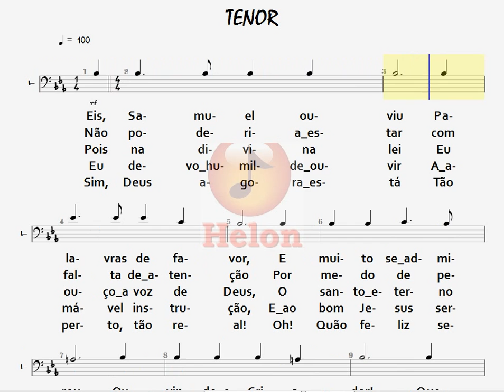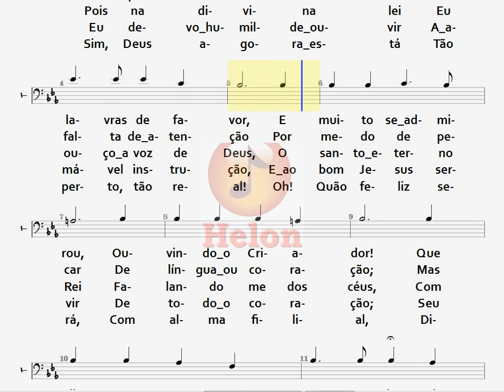136- ESTUDO BÍBLICO - TENOR